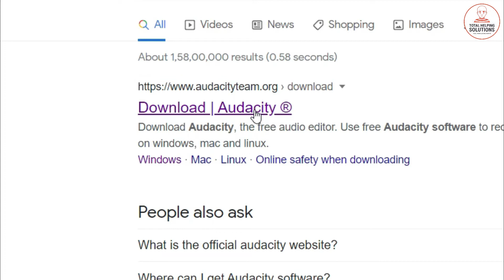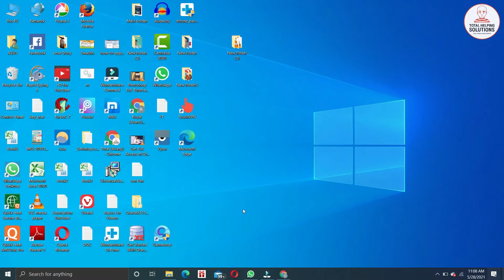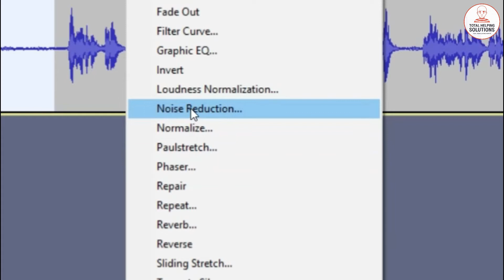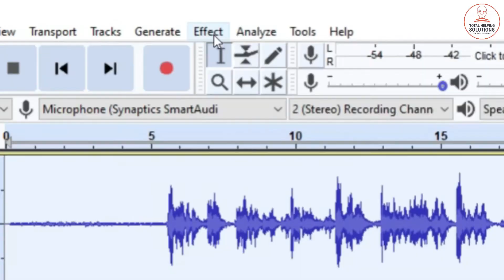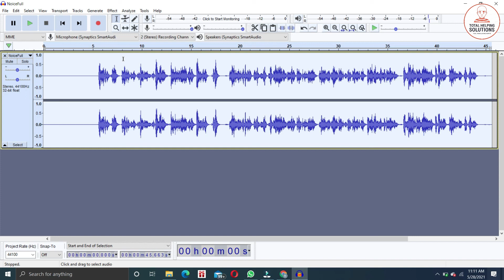How To Remove Background Noise From Video Using Audacity | youtube Videos से Noise कैसे Remove करें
How To Remove Background Noise From Video Using Audacity | youtube Video से Noise कैसे Remove करें

About This Video :  👇👇👇👇

__________Total Helping__________

So Guy's मैंने आज की इस Video में आपको बताया है कि आप Audacity की मदद से किसी भी Audio की Noice को कैसे Remove कर सकते हैं So Guy's Video काफी Interesting बनी है Video Helpful लगे तो Video को Like & Share जरूर करिएगा और इसी तरह की Video देखना पसंद करते हो तो Channel को Subscribe करके Bell-Notification को All पर Press कर दीजिएगा जिससे हमारी आने वाली Video की Notification आपको Time पर मिलती रहे Thanks to All.

__________Total Helping_________

How to remove background noise with audacity ?

how to remove background noise from audio recording in android ?

noise reduction audacity ?

how to remove background noise from audio recording ?

background noise removal app ?

keep voice, remove background noise and music ?

how to remove background noise from audio online ?

how to remove background noise from mic ?